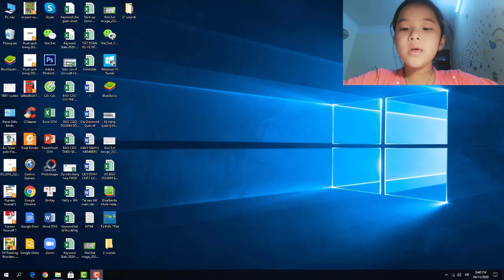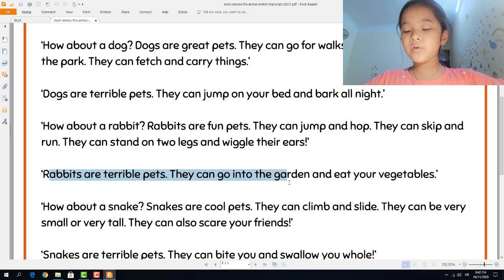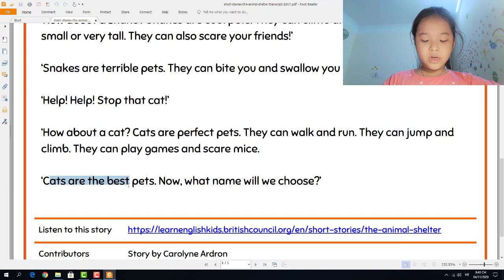The animals shelter